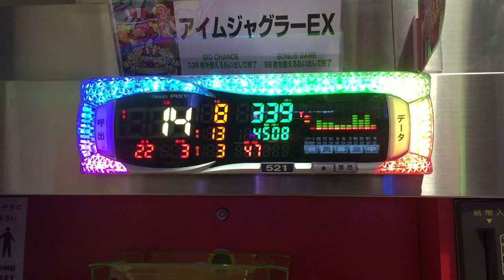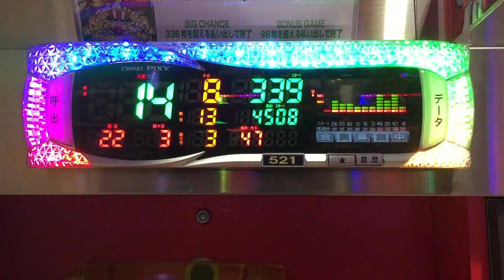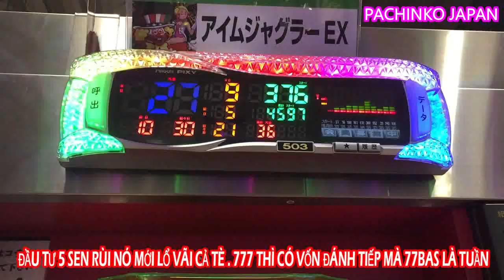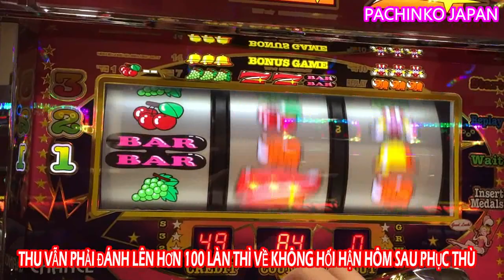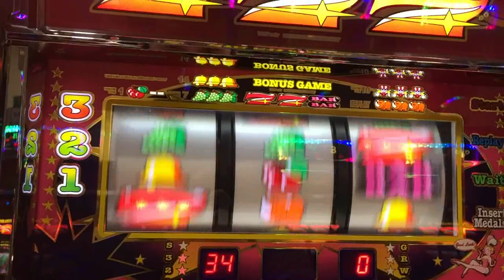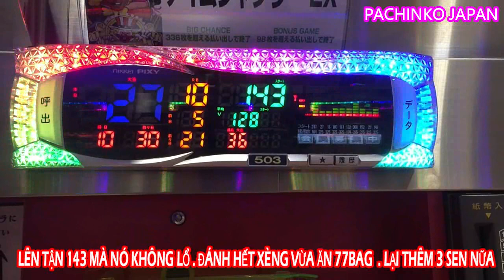21/02/2020 PACHINKO TRỌN MÁY RẤT KỸ LỔ GOGO MÀ CÁI KẾT THUA XẤP MẶT ĐI VỀ ー BOY NVT-JAPAN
TRỌN MÁY RẤT KỸ  LỔ GOGO MÀ CÁI KẾT THUA XẤP MẶT ĐI VỀ#